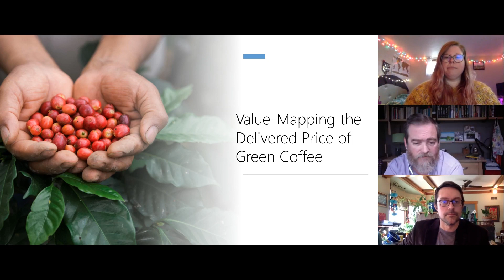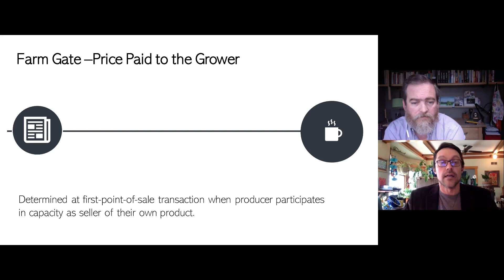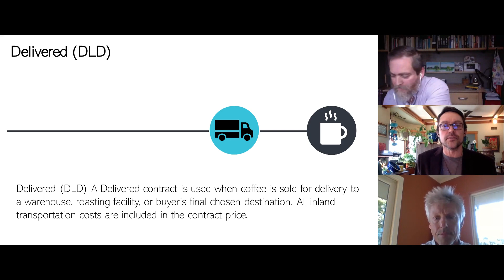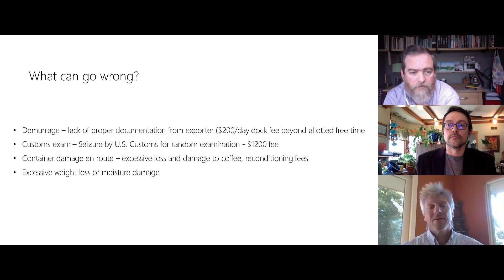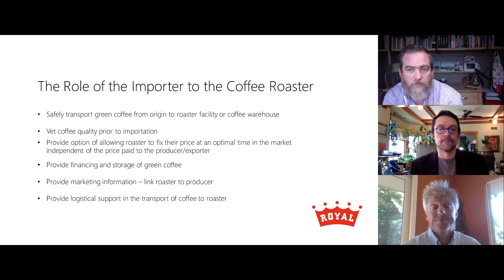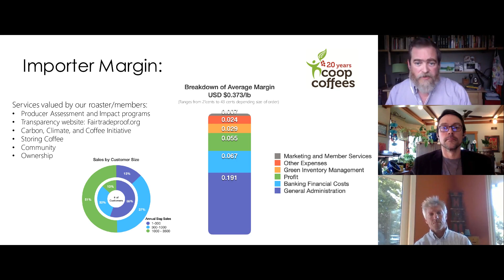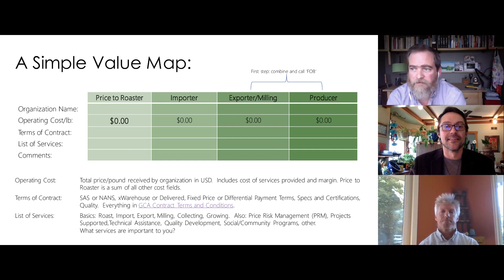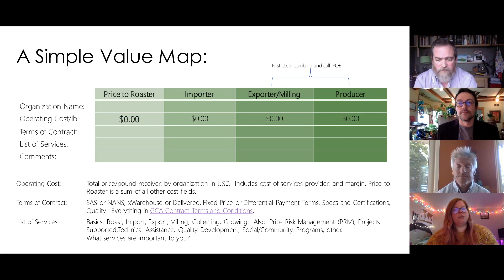Value-Mapping the Delivered Price of Green Coffee: An Exercise in Price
Thank you to Pacific Barista Series for supporting the ExpoWeekend Lectures!

Does paying higher prices to an exporter, importer, or broker convert to higher prices paid to farmers? Building price transparency throughout the coffee supply chain is an important exercise to understand fees associated with the processing, preparation, transportation, and logistical services required for landing coffee to it final destination.

In chronological order, this lecture will focus on breaking down associated fees coffee producers pay, which are often included within the FOB (Free on Board) price contract.  The pricing exercise will then review the additional fees applied from the time coffee leaves the country of origin to the time coffee arrives to the doorstep of a roaster.

Presenters Ed Canty and Jon Ferguson will review an expense sheet template allowing the audience to enter unique terms of a specific contract, such as the average costs of certifications, milling fees, and additional fees which are often included within an FOB price.

The exercise will primarily concentrate on reviewing the costs incurred between the FOB contract and the final delivered contract price, with the intention of finding cost-savings methods that do not sacrifice cup quality or farmer profitability, but rather streamlining costs for importation and transportation to roasting facilities.

Presenter(s):
Jon Ferguson - Coffee Specialist, Arbor Day Foundation
Ed Canty - General Manager, Cooperative Coffees
John Cossette - Vice President, Green Coffee Purchasing, Royal Coffee